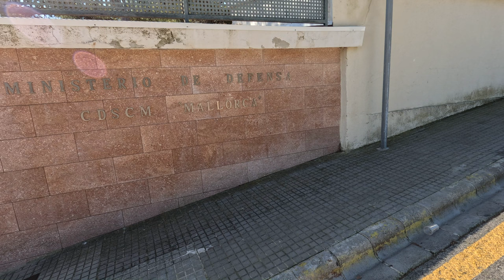Illetas - Mallorca - Majorca - 6th March 2024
With Anita off to her knitting group I took the opportunity to revisit Illetas.